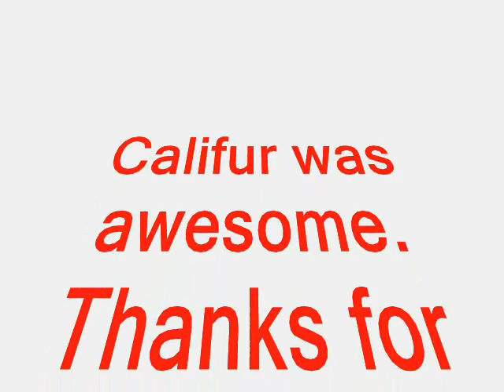Califur VI 2010 Montage Video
Califur was amazing, this is a video I put together of all the great things that happend there.